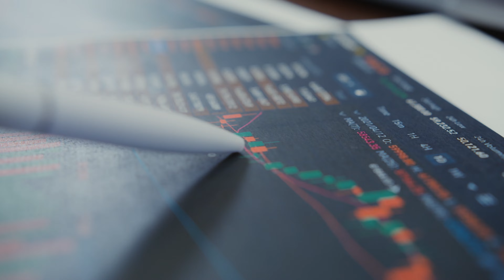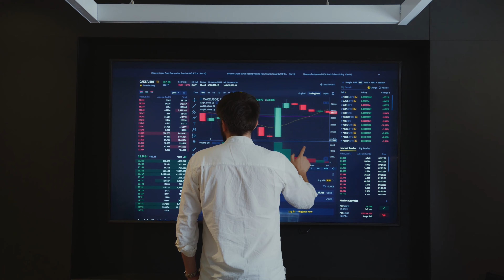Nueva carrera de Humanidades Digitales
"En un mundo que es cada vez más digital y más inmediato con las nuevas tecnologías, un profesional de humanidades digitales puede generar impacto a través del análisis de las tendencias sociales y culturales"

Nuestro egresado Daniel Heinsohn nos presenta más detalle sobre la nueva carrera de la UP de Humanidades Digitales.